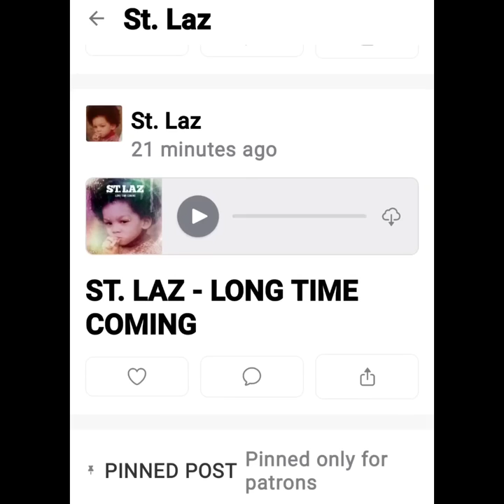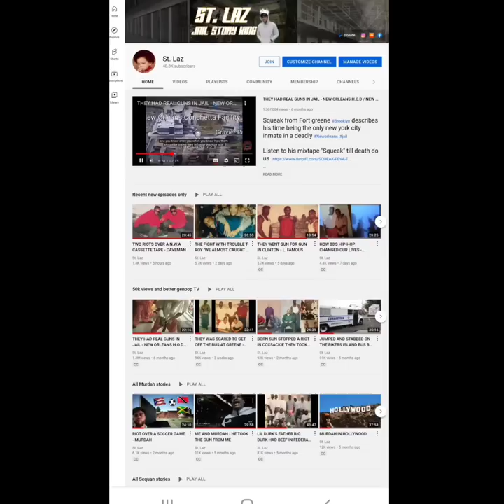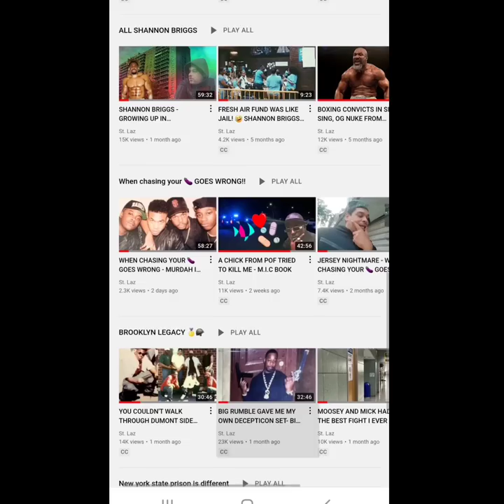JAMAICANS IN CROWN HEIGHTS HAD THE REAL LIFE " CARTER" FROM NEW JACK CITY - BIG DICE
Big Dice reflects on a time when the jamaicans had certain blocks in crownheights Brooklyn under seige.